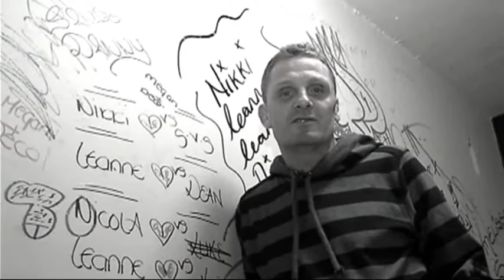Divided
Filmed in Ballymun -
Produced by Peter O'Doherty -
This song is about the re-generation